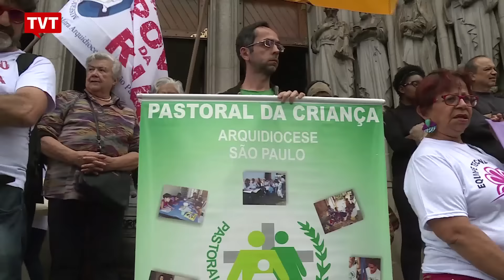Movimentos Sociais prestam homenagem a Dom Paulo Evaristo Arns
Várias autoridades, entre elas o ex-presidente lula, se despediram do  Cardeal Dom Paulo Evaristo Arns, durante velório na Catedral da Sé, na capital paulista. Representantes de movimentos populares também homenagearam o arcebispo de São Paulo. Eles caminharam do centro da cidade até a catedral onde Dom Paulo foi sepultado. A reportagem é de Jô  Miyagui.